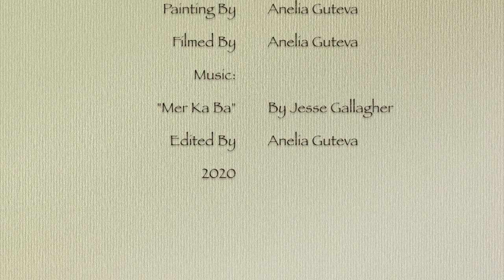Puppy Portrait Miniature Acrylic Painting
This miniature painting portrays my Pomeranian puppy Lisko and his playful look on his eyes.